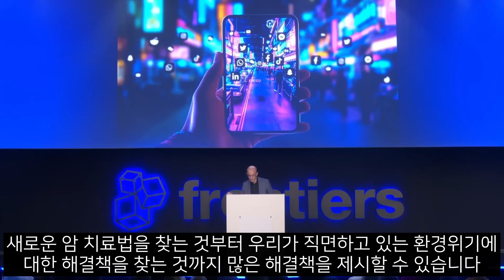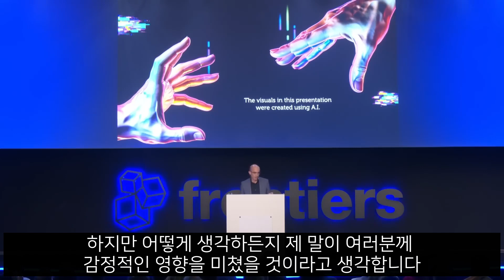사피엔스 저자 유발하라리가 말하는 AI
손정의 회장의 영상과는 다른 관점의 AI영상입니다.
사피엔스 저자로도 유명한 유발하라리의 강연 영상입니다.
구독자님들이 해당 영상을 통해 균형잡힌 시각을 가지셨으면 합니다.